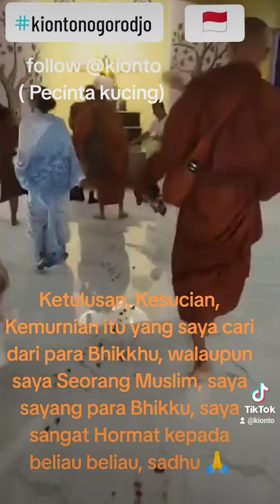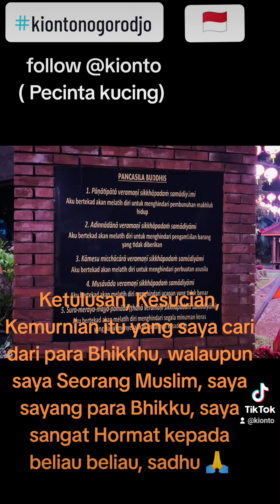BIKSU THUDONG JALAN KAKI DI INDIA 🇮🇳 11 FEBRUARY 2024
mencintai orang suci harus tulus murni
bukan menggoda mereka supaya terlena